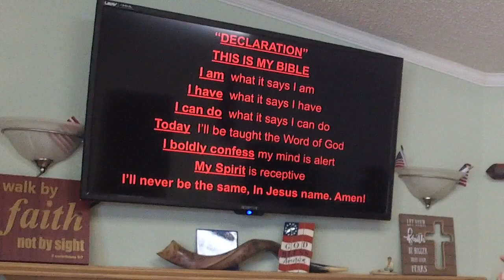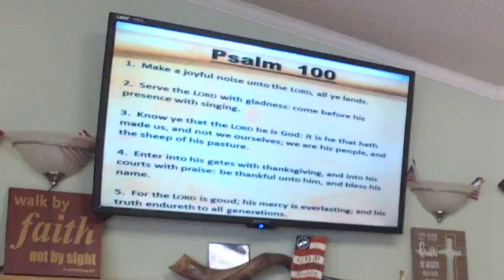Give Thanks - Pastor José Cordero - October 24, 2021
La enseñanza fue registrada en la iglesia New Beginnings de Big Bend en Marfa TX el October 24 de octubre de 2021.